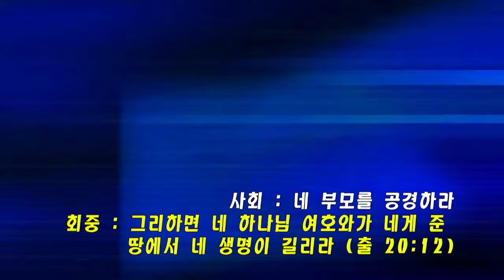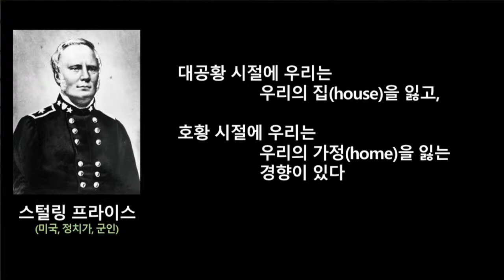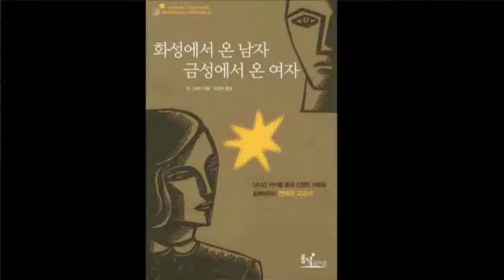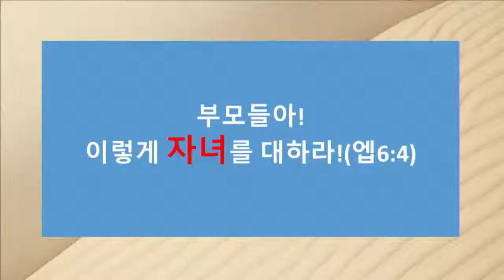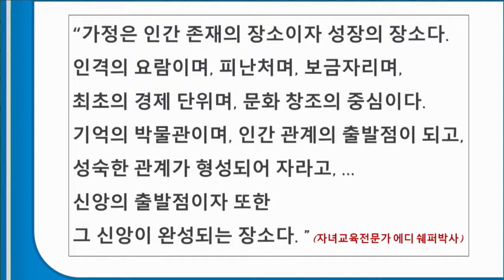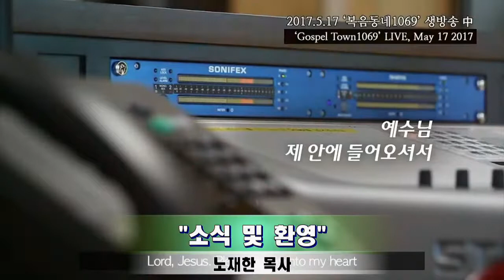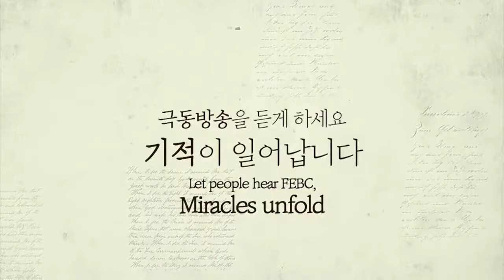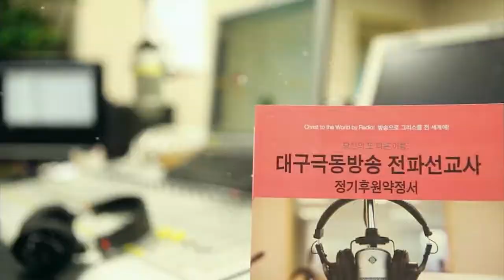2022년 5월 8일 주일1부예배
2022년 5월 8일  주일1부예배
에베소서 5:31~6:4 "행복한 가정의 비밀"